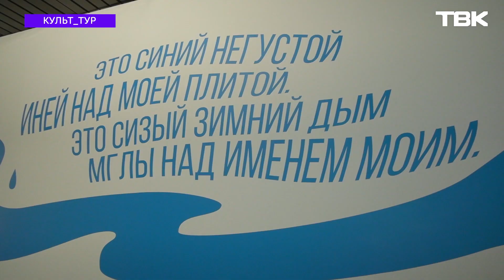Музейная биеннале «А в Енисее синева» / «Культ_тур»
В Красноярске проходит музейная биеннале. В этот раз цикл выставок объединили темой Енисея и его глубины. В течение нескольких недель авторы путешествовали по всему Красноярскому краю и искали, как и с чем могучая река ассоциируется в разных территориях. Итоги работы смотрите в «Культ_туре».